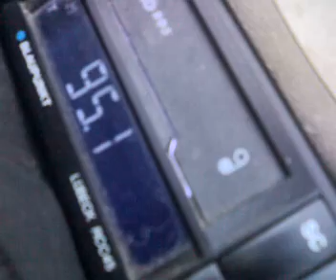hrt1 croatia dx in eastern bucharest zone